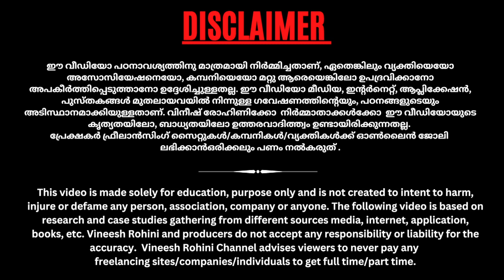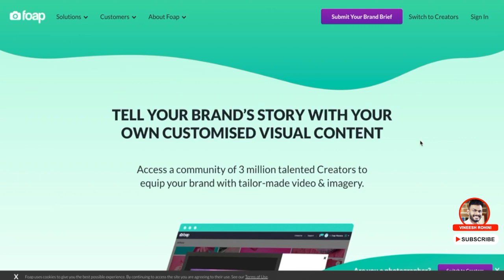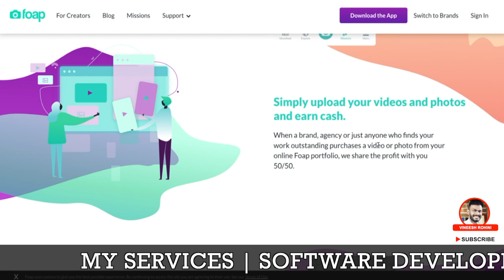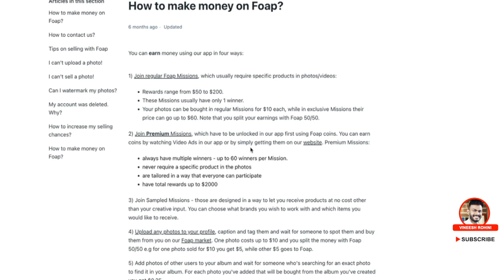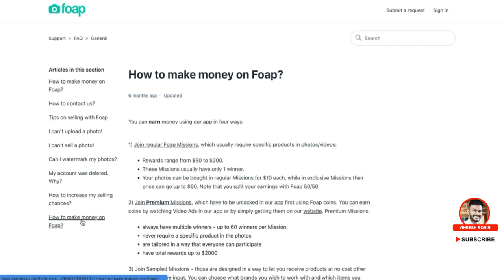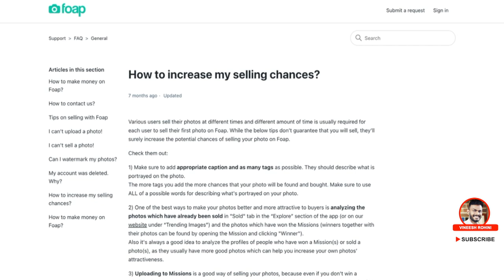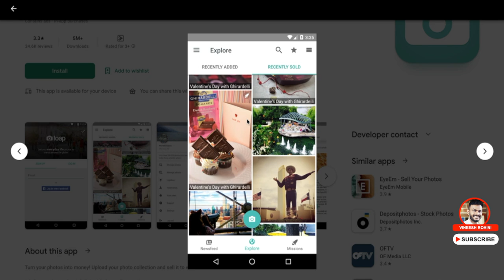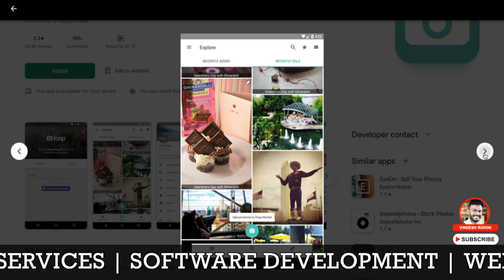Money Making Apps Malayalam - How To Earn Money Through Selling Photos Online-Sell Photos Earn Money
▶️►Best Crypto & Stock Exchanges
Indian Stock/Commodity/Currency/Future & Options Trading :
Guyz, Today we will talk about how to earn money from photo selling platform Foap.
Foap is a free photo app available on iOS and Android that allows you to sell your photos. Once uploaded to the Foap app your photos become available on the Foap Market to millions of photo buyers all over the world. At its core, Foap is a micro-job app that will pay you for taking on missions that will usually involve taking photos or recording short videos. It is indeed a legit platform since it will really pay you when you are able to complete a mission.

You can also earn by uploading photos from other users into your album. You can upload as many photos as you want. But you do have to caption and tag each photo you upload.

1) make money online
2) earn money online
3) part time jobs
4) work from home jobs
5) work from home
6) how to earn money online
7) online money making
8) online money earning
9) online job
10) freelance job